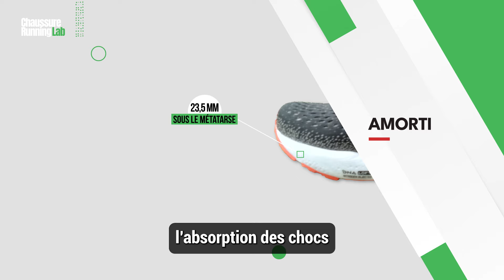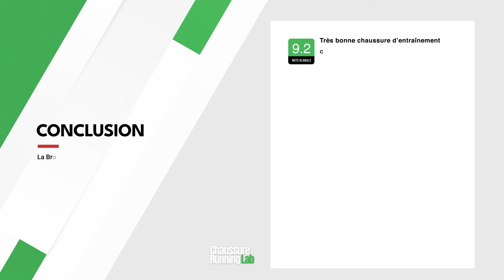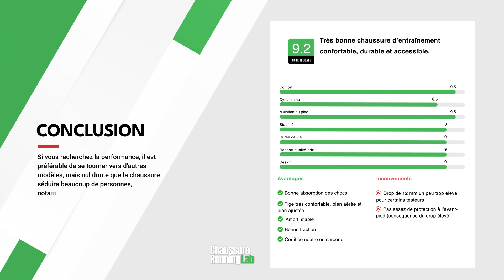Brooks Ghost 16 test complet : la chaussure idéale pour débuter le running ? (avis 2024)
La Brooks Ghost est une chaussure de référence qui propose une configuration confortable, complète et robuste.

Son caractère accessible en fait un modèle particulièrement adapté aux débutants tout en étant suffisamment poussé pour plaire également aux runners aguerris.

Cette nouvelle version propose une nouvelle mousse plus réactive tout en conservant le drop élevé des versions précédentes.

La Brooks Ghost 16 peut-elle vous convenir ? Julien Guyod répond à toutes vos questions avec ce test détaillé basé sur plusieurs séances d'essai.

0:00 Introduction
0:22 Caractéristiques
0:27 Amorti
1:38 Retour d'énergie
2:10 Stabilité
2:32 Maintien du pied
3:12 Traction
3:41 Utilisation
4:22 Qualité et durée de vie
4:42 Conclusion